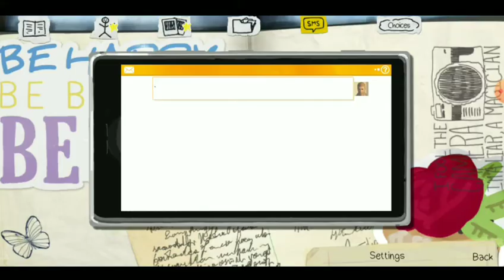Can I escape from my worst nightmare - doors illustration - Life is Strange - Last Chapter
Life is Strange is story of girl who gets time rewind power and getting visions of destruction of her town.
Let's see happens in her life

CHAPTER 1

CHAPTER 2

CHAPTER 3

CHAPTER 4